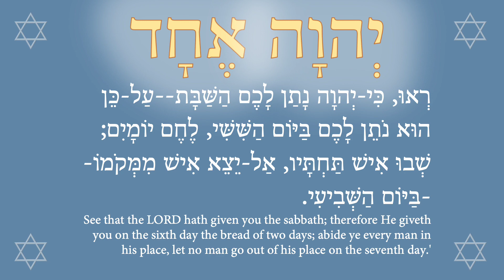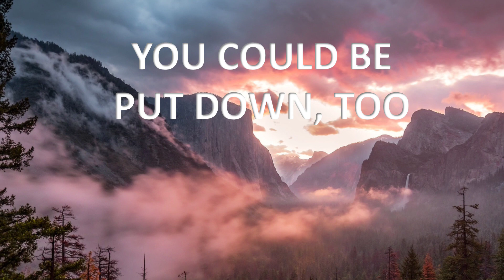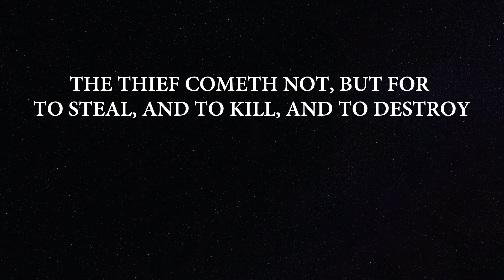California made Native Americans into slaves 2